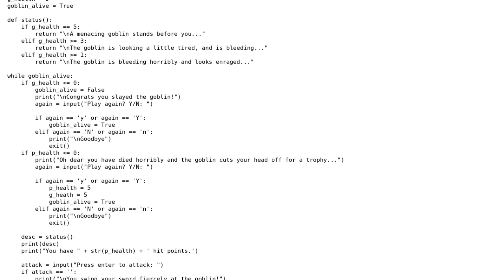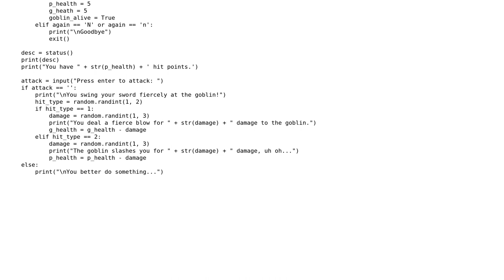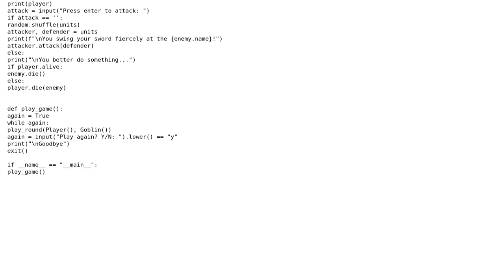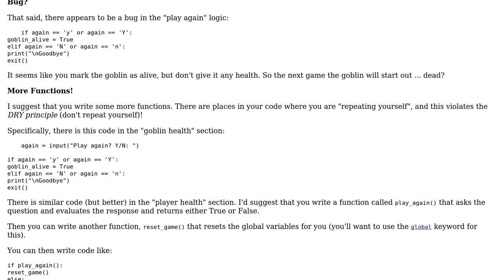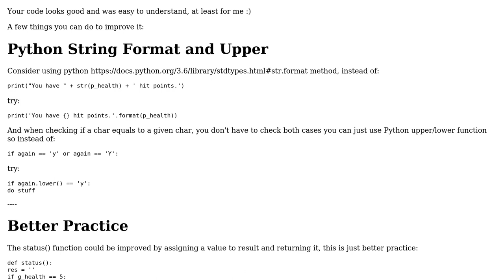Code Review: Most basic fantasy combat simulator (3 Solutions!!)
Code Review: Most basic fantasy combat simulator

With thanks & praise to God, and with thanks to the many people who have made this project possible! | Content (except music & images) licensed under CC BY-SA | Music | Images & others | With thanks to user wildslothin user hodisr user Graipher user aghast user 200_success and the Stack Exchange Network Trademarks are property of their respective owners. You are responsible for your own actions.